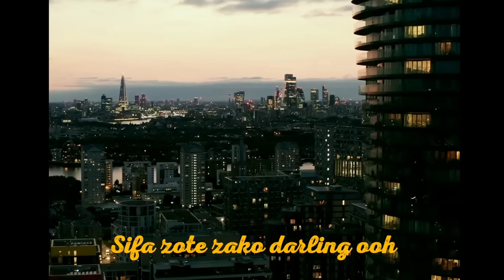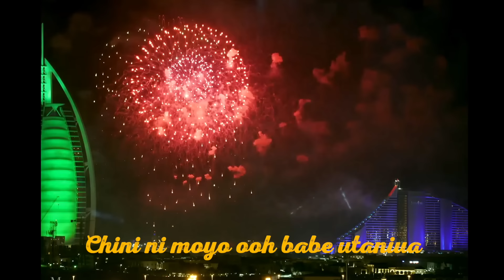Kusah - Nimepatikana (Lyrics Video )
Written & Performed by Kusah